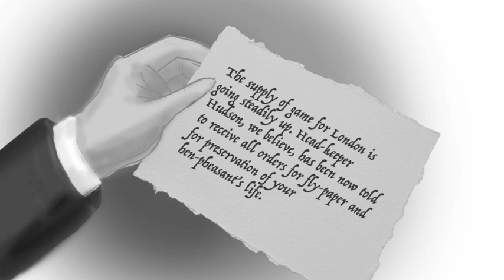The “Gloria Scott” (Part 1 of 2) - The Memoirs of Sherlock Holmes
The “Gloria Scott” (Part 1 of 2)

Description:
A winter evening at 221B Baker Street finds Holmes in a talkative mood as he tells Watson the story of his first case and younger days.

Note:
The fifth of 12 stories in “The Memoirs of Sherlock Holmes” is “The ‘Gloria Scott (1893).’” This is the only story in the series where Holmes mentions his youth. Chronologically speaking, “The Memoirs of Sherlock Holmes” series is the 4th Holmes book, published after “A Study in Scarlet (1887),” “The Sign of the Four (1890)” and “The Adventures of Sherlock Holmes (1891~92).” The series was published in the Strand Magazine from 1892 to 1893. It is the second Holmes book that Sidney Paget was commissioned to illustrate.

The story was originally written as a single “short story,” but we divided it into two parts for length. After putting together an almost hour-long video in the past, we decided that length was more than I could handle on a regular basis. We mean no disrespect to Conan Doyle, but dividing each story in a few parts seemed to make sense to us while still working a day job. We hope you enjoy listening to Richard’s take on “The ‘Gloria Scott!’”

Credits:
Author: Sir Arthur Conan Doyle
Illustrations: Sidney Paget, and other images by T. Slater added
Voice and recordings: Richard Slater
Editing and music: T. Slater